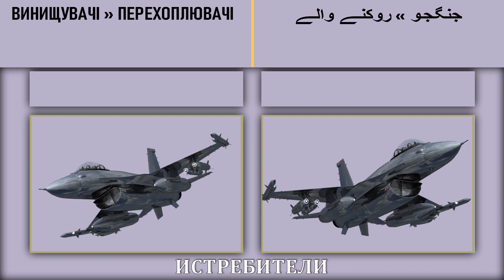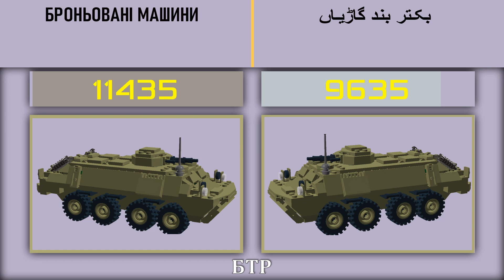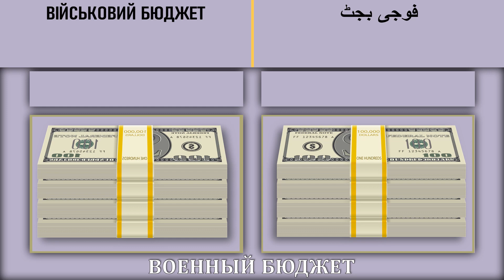Украина VS Пакистан 🇺🇦 Армия 2021 🇵🇰 Сравнение военной мощи